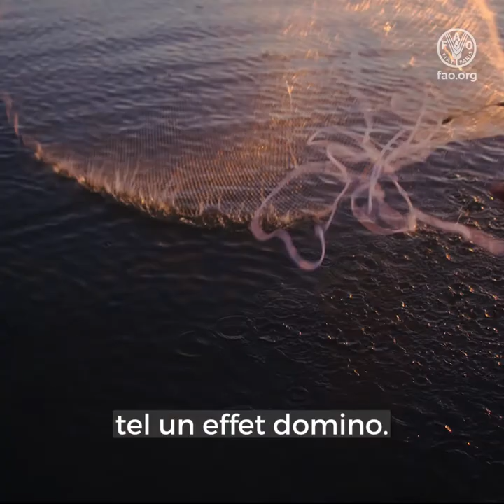IYAFA2022 - À petite échelle, une grande valeur.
En 2017, à sa soixante-douzième session, l’Assemblée générale des Nations Unies a proclamé l’année 2022 Année internationale de la pêche et de l’aquaculture artisanales (AIPAA 2022) et a invité la FAO à jouer le rôle de chef de file à cet égard, en collaboration avec d’autres organismes et organes concernés du système des Nations Unies . L’AIPAA 2022 sera l’occasion de célébrer la diversité de la pêche et de l’aquaculture artisanales, notamment les femmes et les jeunes, de faire savoir comment le secteur contribue et pourrait contribuer à la réalisation des objectifs de développement durable et de mettre en évidence les innovations à ce sujet, et de renforcer l’aide prêtée et les partenariats à tous les niveaux. Elle sera également un bon moyen de faire avancer la mise en œuvre des instruments normatifs qui concernent le secteur, notamment les Directives volontaires visant à garantir des pêches artisanales durables dans le contexte de la sécurité alimentaire et de l’éradication de la pauvreté.